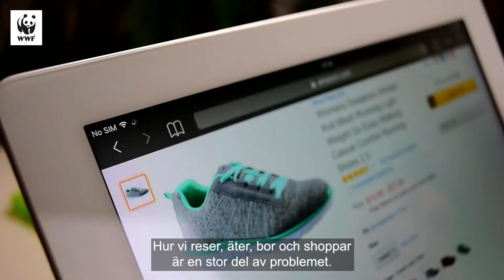Vi konsumerar för fyra jordklot | WWF Tillsammans ställer vi om